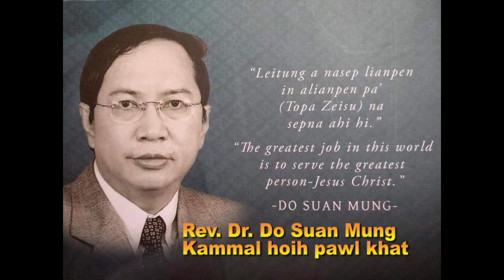Rev.Dr . Do Suan Mung Kammal hoih pawl khat